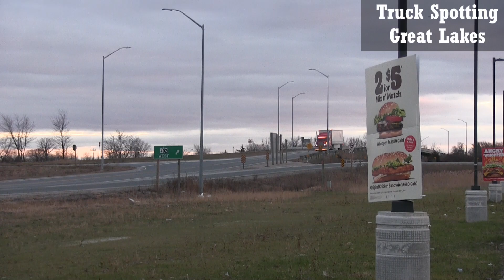SWEET Red Peterbilt Truck In Sarnia At Truck Stop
Based In The Great Lakes Area, BUT we post video from anywhere is USA or Canada. Most videos will be in Great Lakes Region. Peterbilt, Kenworth, International, Volvo, Western Star, and Freightliner mostly.